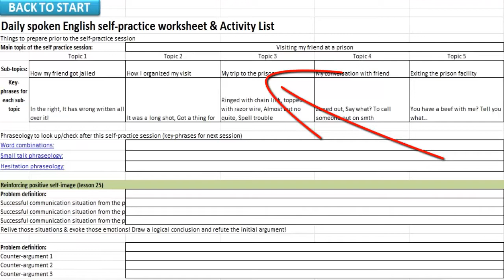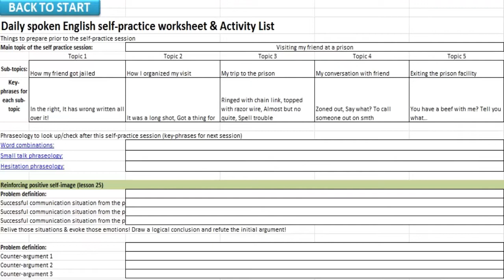FGC Goal #1: Using American Phrases 1 - 12 in a Self-Practice Session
In this video you can watch me do a spoken English self-practice session and use all 12 American English phrases I've learned so far in the mission to learn 50 American Phrases in 25 days!